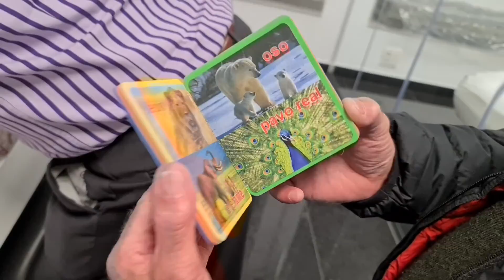Operation Christmas Child | Samaritan's Purse / Revelation TV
Join the Revelation TV team as they put together their Christmas Boxes in collaboration